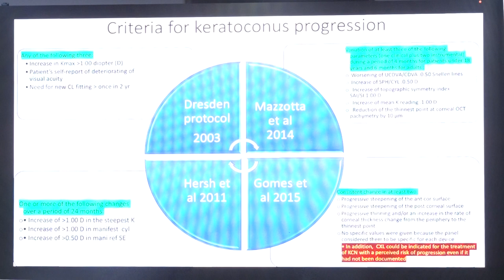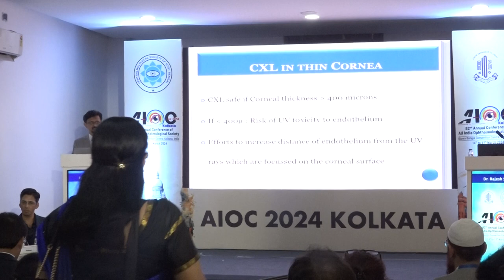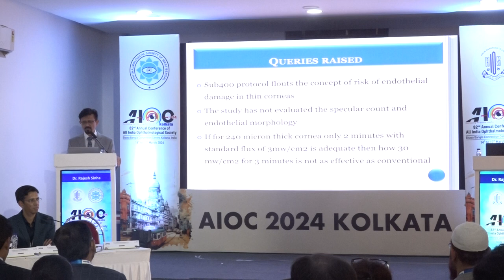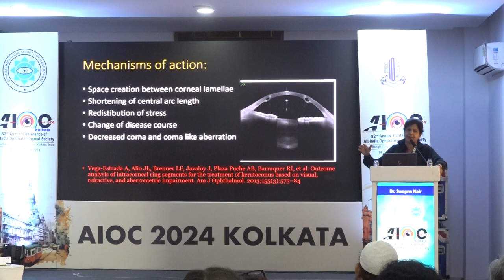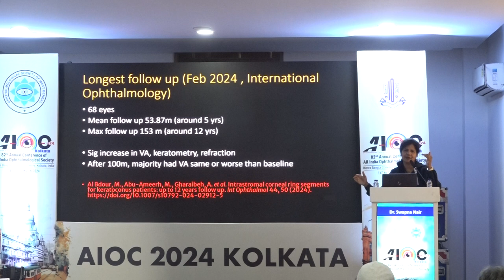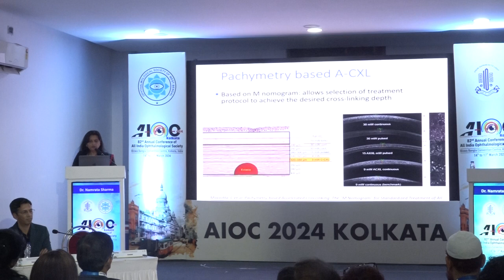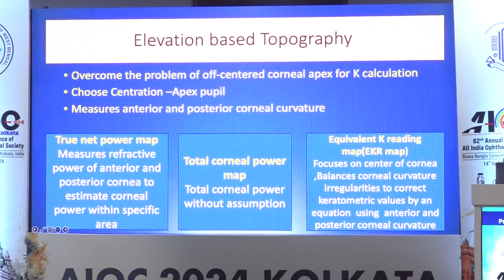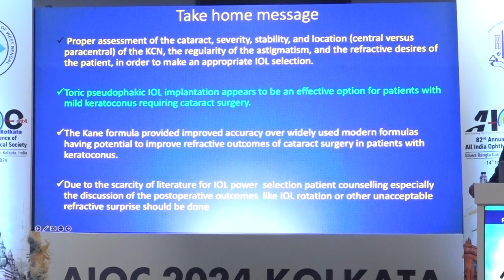AIOC2024 - IC317 - Dr.Rajesh Sinha - Decision Making in the Management of Keratoconus: Queries-b....